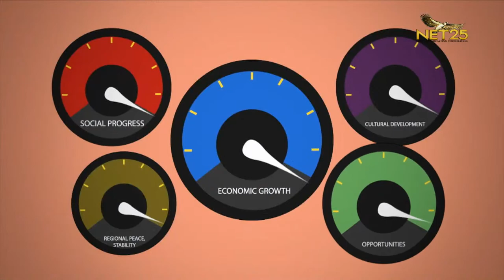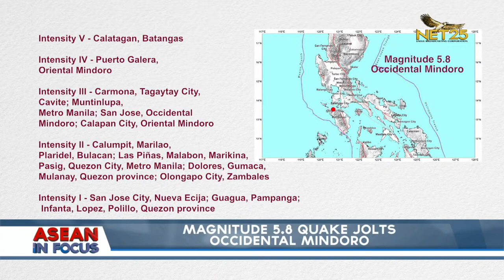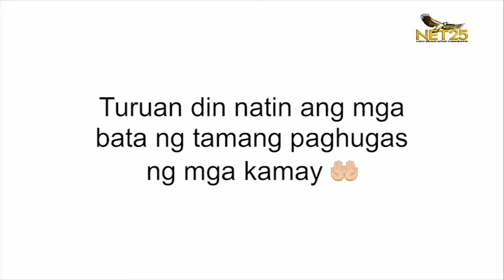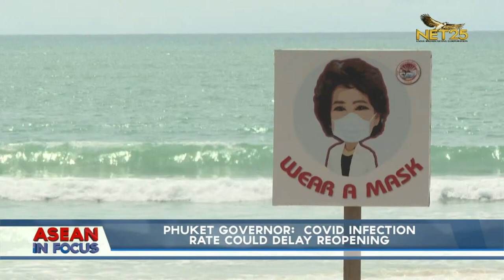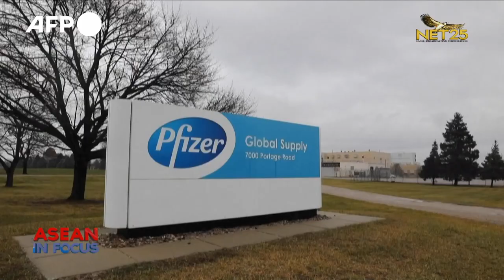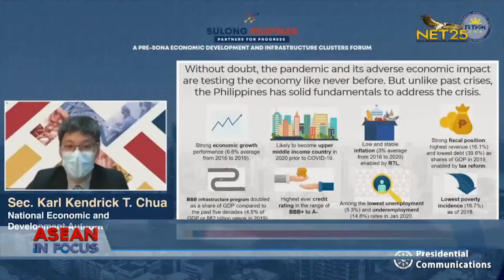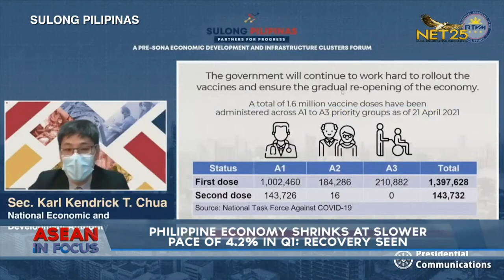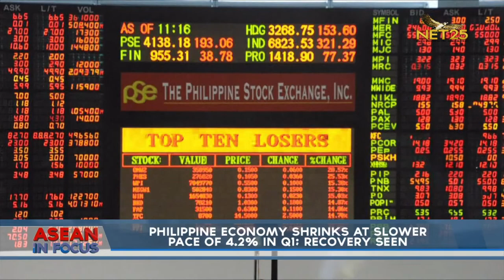WATCH: ASEAN in Focus - May 12, 2021